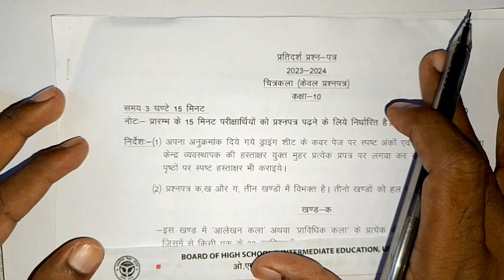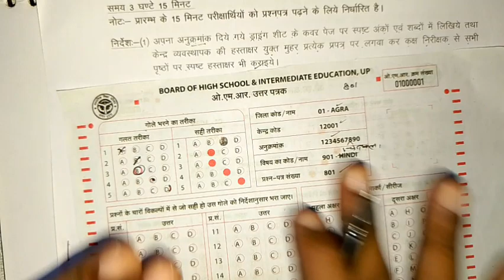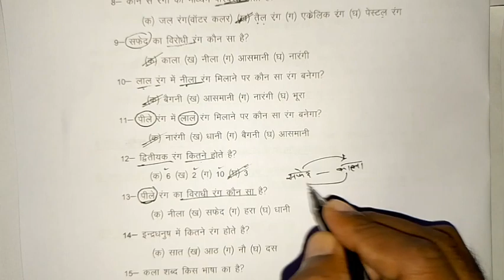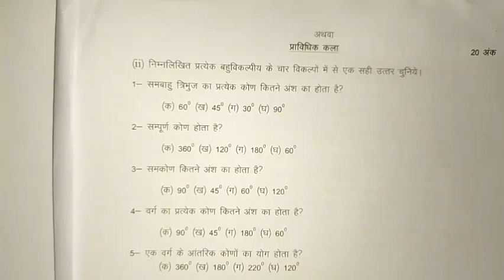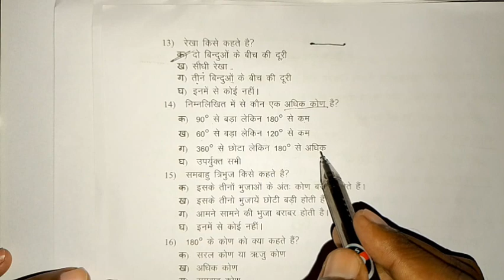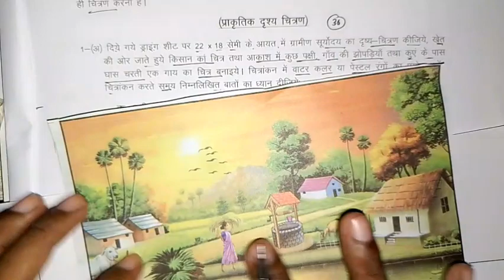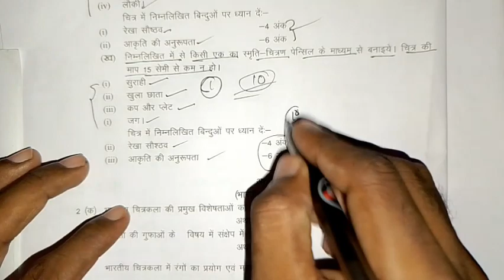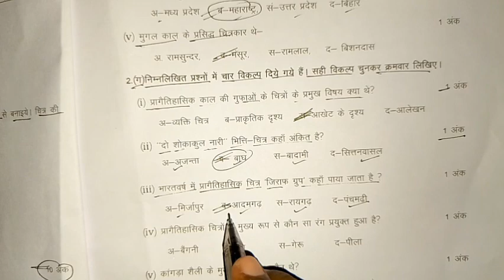class 10th चित्रकला वायरल माडल पेपर 2024 | 10th chitrkla modal paper board 2024 | chitrklaa paper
drawing paper
chitrklaa-paper-class- 10th
class-10th-chitrklaa-modal-paper
class10-drawing-paper
kalaa-paper-class-10